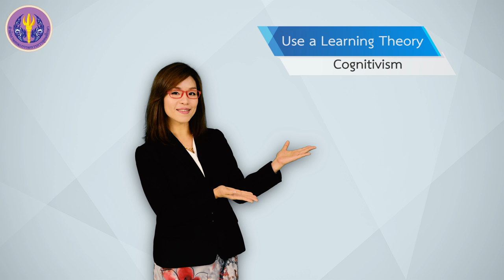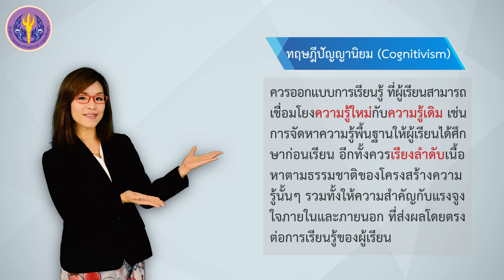3/5 ความหมาย แนวคิด ทฤษฎีการเรียนรู้ทางเทคโนโลยีสารสนเทศเพื่อการศึกษาที่สำคัญ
ความหมาย แนวคิด ทฤษฎีการเรียนรู้ทางเทคโนโลยีสารสนเทศเพื่อการศึกษาที่สำคัญ : ทฤษฎีปัญญานิยม (COGNITIVISM)